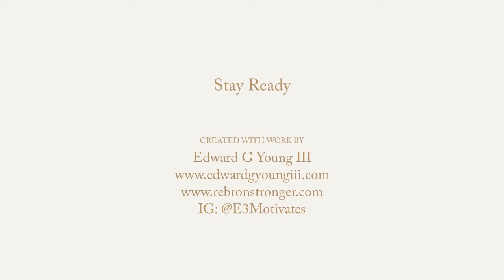One Minute Motivation: Stay Ready S01E22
You never know when opportunity will come knocking at your door, but when you stay ready you always are ready.

OR